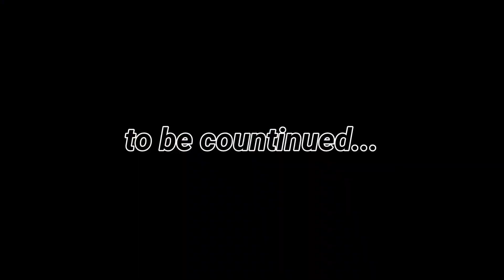Sunday Marine drive vlog | Umarbin husam vlogs